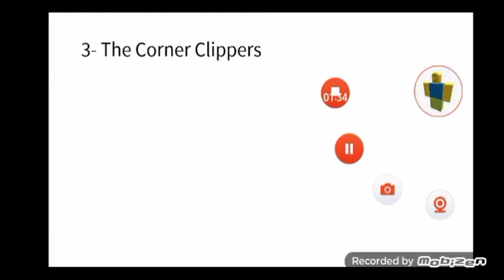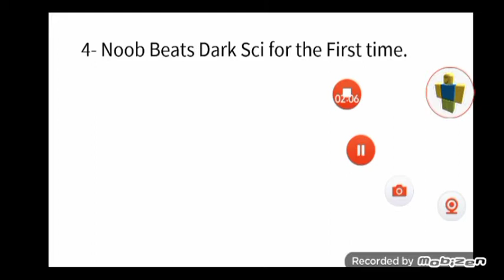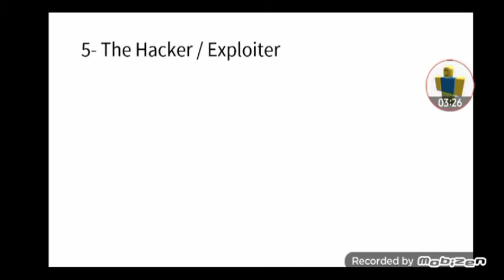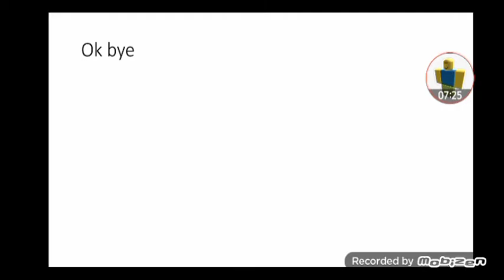10 Types of FE2 Players